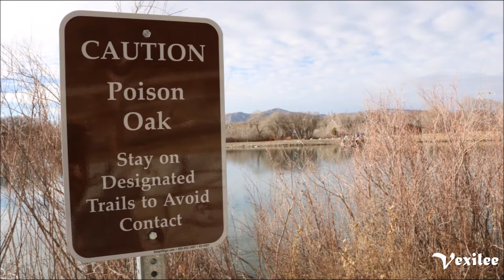Highland Glen Park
video 55/365

Highland Glen Park located in Highland, Utah. Wonderful place to visit!